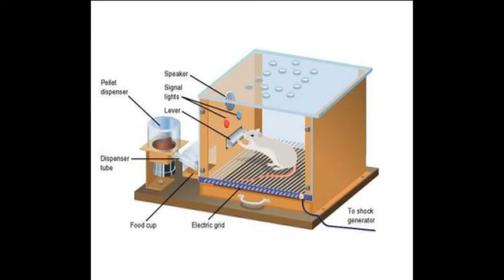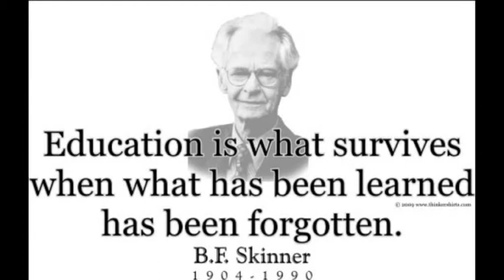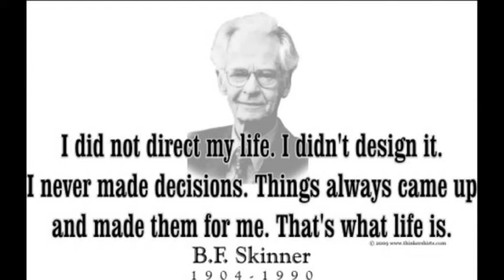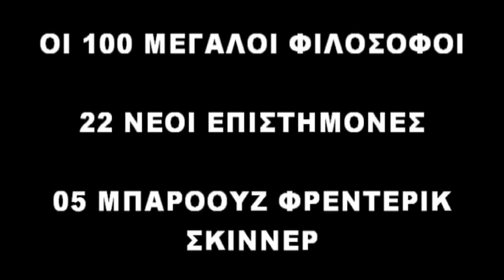ΣΚΙΝΝΕΡ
ΟΙ 100 ΜΕΓΑΛΟΙ ΦΙΛΟΣΟΦΟΙ. 22 ΟΙ ΝΕΟΙ ΕΠΙΣΤΗΜΟΝΕΣ. 06 ΜΠΟΥΡΧΟΥΣ ΣΚΙΝΕΡ. Σύντομη περιγραφή του έργου του μεγάλου φιλοσόφου.